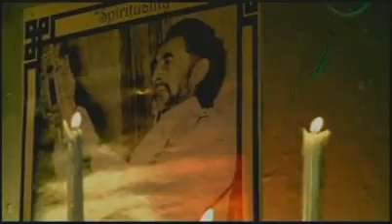Lil Wayne feat. Sizzla, T.Streetz - The Only Reason